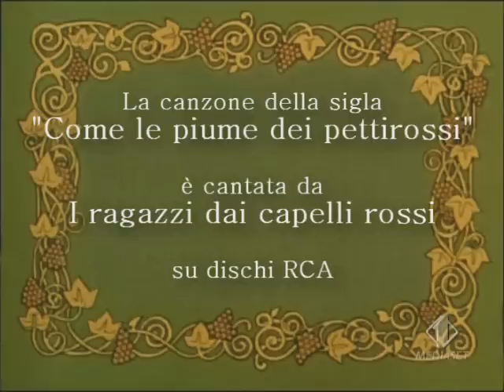Anna dai capelli rossi - Ep. 45 - Progetti per l'avvenire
Anna è una piccola orfanella della Nuova Scozia che è sempre vissuta in povertà. Ma quando due anziani signori residenti ad Avonlea decidono di adottarla, la vita della giovane ragazzina prenderà una svolta decisiva.

"Anna dai capelli rossi" appartiene al World Masterpiece Theater (anno 1979) della Nippon Animation.